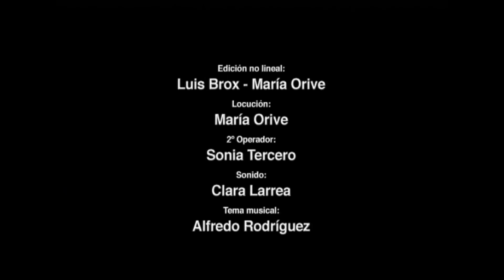Oficios para el recuerdo | Capítulo 4 | Campaneros